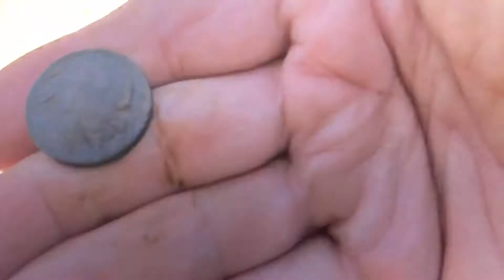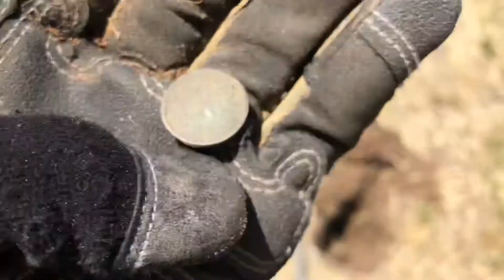DIRT FISHING: GO BACK. GO SLOW. IT PAYS OFF!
These comedy videos are by Comedian Steve "Mudflap" McGrew, a world known standup comedian.

Follow Steve on Twitter @Remasculate

Tucker the Trucker @TuckrtheTrucker